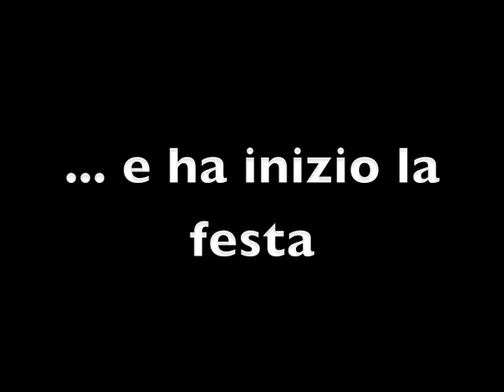Trionfo in Supercoppa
L'Opel Unicar vince anche la Supercoppa